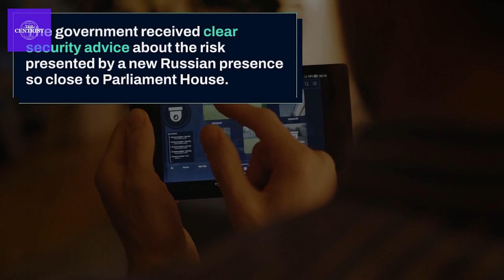National Security Threat : Australia Blocks Russian Embassy Near Parliament in Canberra | Bold Move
Australia's parliament will pass a legislation to block Russia from building a new embassy in Canberra. The Australian government has cited national security concerns as the new Russian embassy building is located close to the Parliament. Australian Prime Minister Anthony Albanese said the legislation would cancel Russia's lease on the site in the capital, based on the advice of security agencies. Watch this video for details.